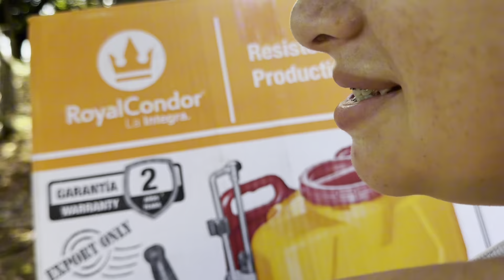Aprendiendo a fumigar o aspersar herbicida casero en Arnold Waterfalls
Hoy tuvimos que aprender solas a usar una bomba de espalda, para aplicar un herbicida para eliminar el monte que hay en el camino a Arnold Waterfalls, para dar mantenimiento a la finca.💪🤯